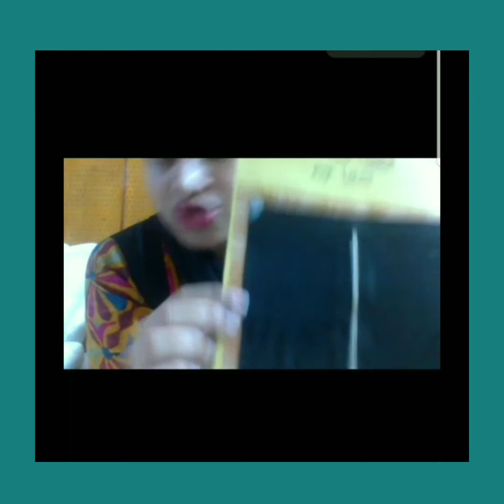Montessori Workshop Theory based Learning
Montessori 5 days Online workshop by certified directress from London Montessori International Pvt Ltd.

By Master Trainer: Ms. Nabia Jawed
CEO: Ms.Samia Hasan
Company Name: Academic Experts
E-Certificate by: Academic Experts

We are *Job Providers* running our registered recruiting agency, providing jobs in different sectors but foremostly in the educational sector.

*SERVICES*
WE ARE OFFERING/PROVIDING:

1. *Online Montessori Course* and providing *E-certificates* after the completion of course successfully to the enrolled candidates.

2. *School Support Program* and *Workshops* for parents and teachers as well.

3.  *Stationary and Montessori Materials* in *Discounted Rates*.

4. *Tutors* at your door steps.

5. *Teachers for your School, DayCare & Preparation Centre*.